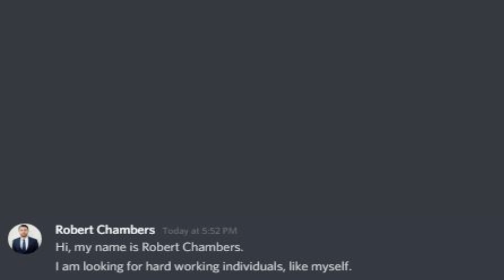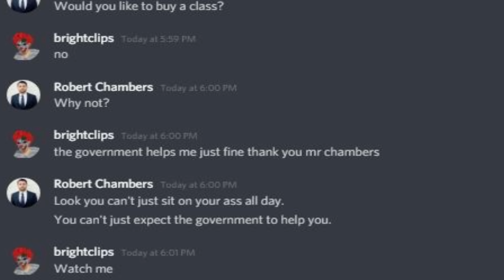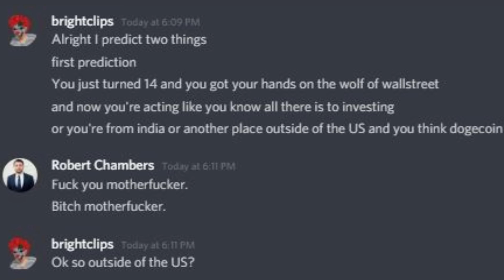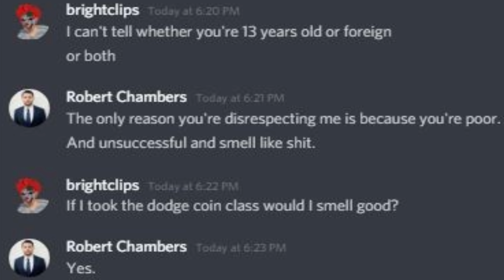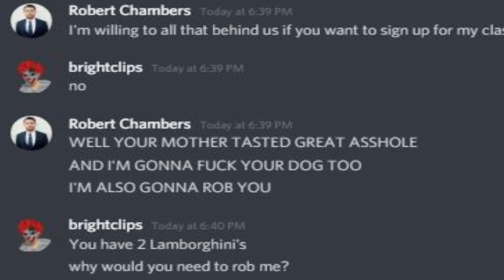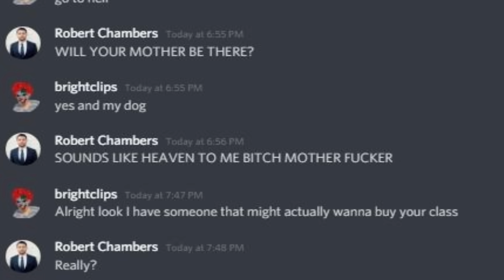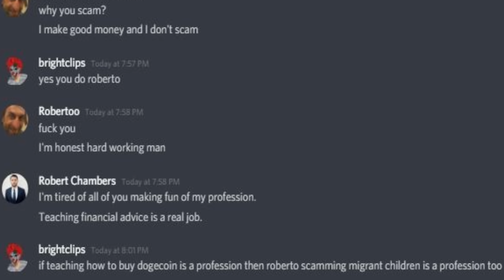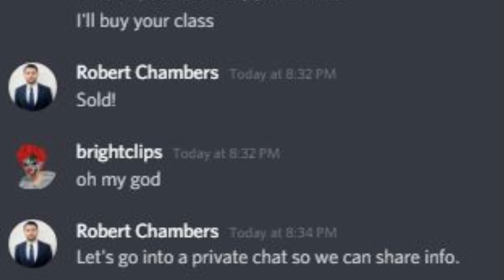TROLLING A DOGECOIN SCAMMER ON DISCORD!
EXPOSING A DOGECOIN SCAMMER ON DISCORD!